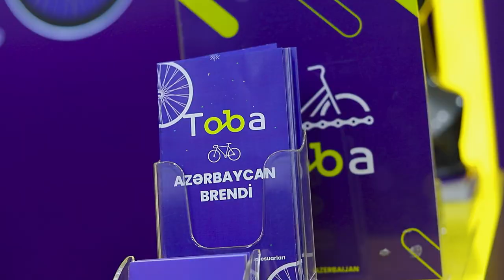Toba Bike - Əhmədli filialından görüntülər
Yeni fəaliyyətə başlayan mağazamızdan görüntüləri təqdim edirik. 🚲

Toba sizlərə uşaq və böyüklər üçün velosipedlərlə yanaşı həmçinin velosiped aksesuarları və ehtiyyat hissələri də təklif edir. Mağazamızda servis xidməti də fəaliyyət göstərir. Ünvan Xətai rayonu, Rahib Məmmədov 1/178 küç. yerləşir.